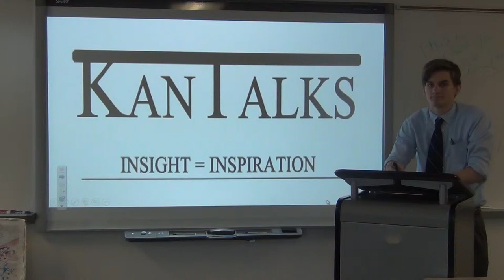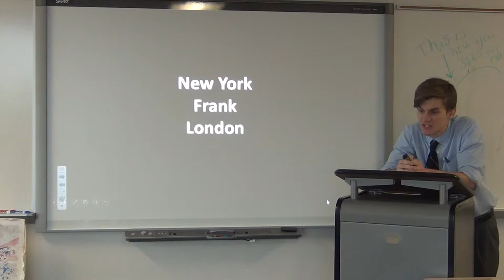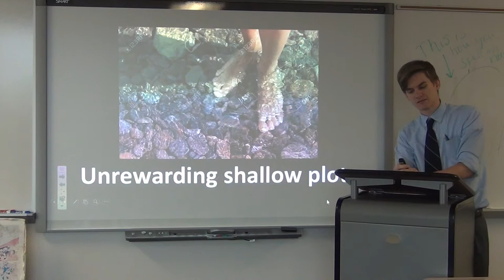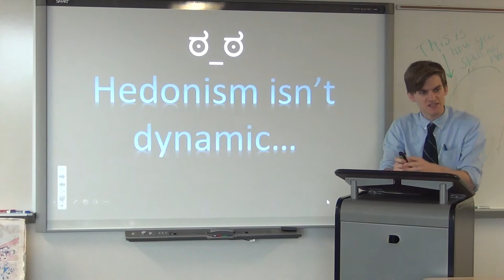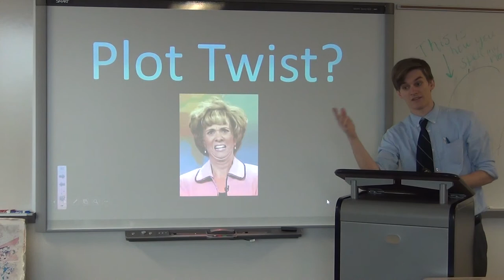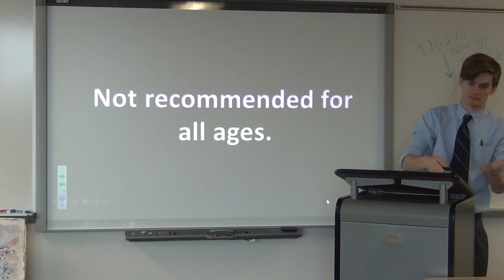Will Ineich on Martin Amis' Money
AP / DE English IV project modeled after TED Talks with Will Ineich on Martin Amis' Money